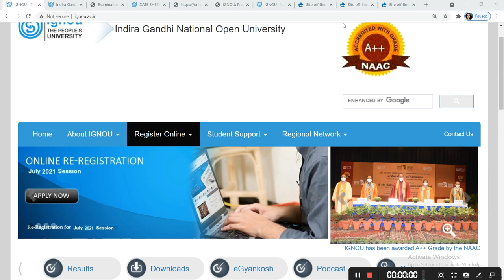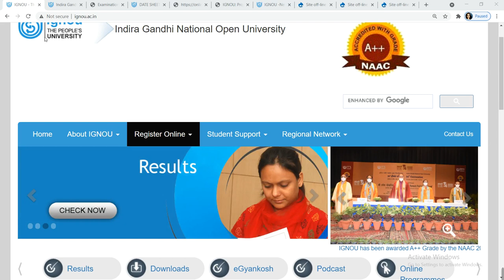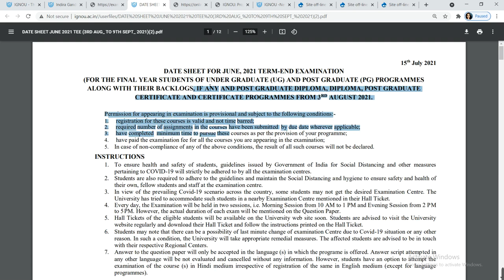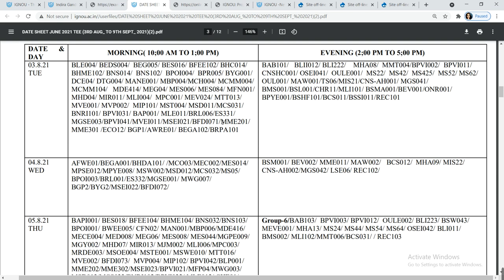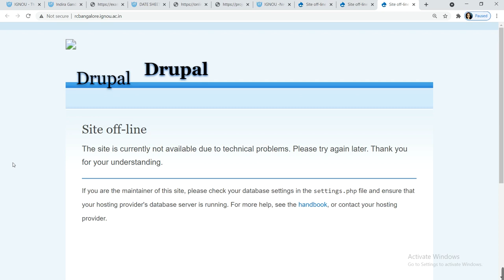{Breaking News} IGNOU Released august 2021 Exam Final changes | IGNOU ने किए Exam में 3 बड़े बदलाव?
{Breaking News} IGNOU Released New Exam Date Sheet For August Examination_June 2021 Exam Date Sheet

{Breaking News} IGNOU Released June 2021 Exam Final Date Sheet | IGNOU ने किए Exam में 3 बड़े बदलाव?
What is IGNOU with Full Information? – [Hindi] –

IGNOU JUNE 2021 EXAM | Important Google Form Released

IGNOU CHANGES IN NEW DATESHEET RESULTS UPDATE

IGNOU Feb 2021 Result Big Update Published ,Fake